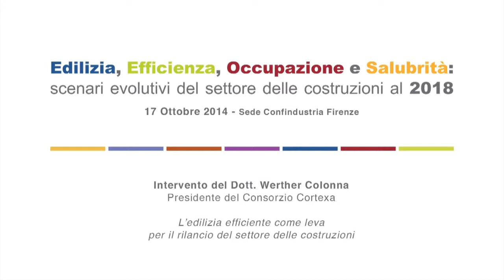Intervento Dott. Werther Colonna - Presidente del Consorzio Cortexa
Evento in Confindustria a Firenze per discutere del ruolo del cappotto termico nell'edilizia efficiente come leva di rilancio delle costruzioni -
Intervento Dott. Werther Colonna - Presidente del Consorzio Cortexa :L'edilizia efficiente come leva per il rilancio del settore delle costruzioni